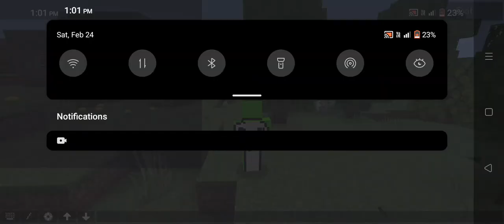February 24, 2024